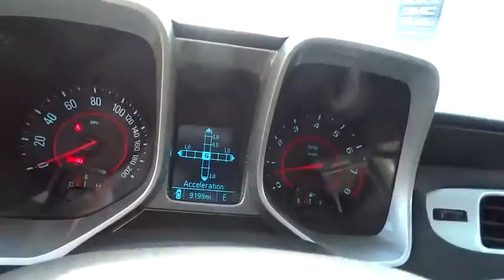2014 Chevrolet Camaro Los Angeles, Woodland, Beverly Hills, Thousand Oaks, Van Nuys , CA 460293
2014 Chevrolet Camaro

My! My! My! What a deal! Wow! What a sweetheart! How great a day is it going to be riding away in this red-hot 2014 Chevrolet Camaro? One good turn deserves another and this powerful car makes every turn a good turn.